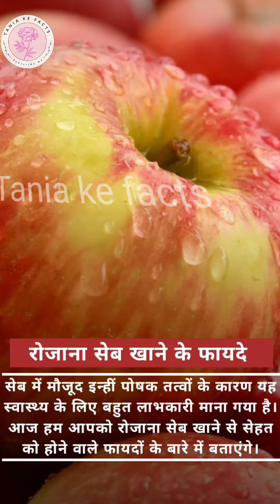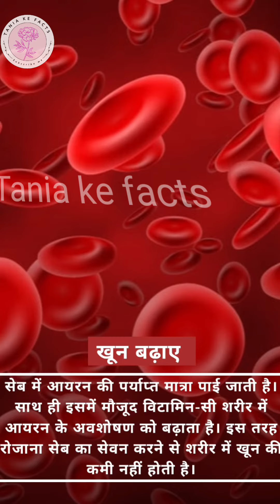रोजाना सेब खाने के 7 फायदेapple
facts
apple
apple vision pro
shorts
apple facts
interesting facts
amazing facts
facts about apple
apple vision pro review
short video
amazing facts about apple
short
facts about apple iphone
facts about apple company
amazing facts in hindi
amazing facts about apple iphone in hindi
amazing facts about iphone
iphone
amazing facts about apple iphone
amazing facts about i phone
unknown facts about apple
facts video
fact healer
facts channel
apple company
iphone 15
tech bengali
youtube shorts
fact
vision pro apple
facts about apples
ytshorts
apple event
apple vision pro facts
apple vision pro hands on
apple vision pro unboxing
quick facts
apple inc.
macintosh history
iphone secrets
amazing apple
byte-sized knowledge
tech trivia
unbelievable apple
top facts about apple vision pro
top facts
tecnology
applevisionpro
factoplooza
health benefits of apple watch ultra
health benefits of apple pectin
health benefits of apple watch series 9
health benefits of applesauce
health benefits of apple fruit
health benefits of apple cider vinegar and lemon
health benefits of apple juice
health benefits of apple watch
health benefits of apple cider vinegar in warm water
health benefits of apples
movie
songs
videos
apple fact
fact videos
reviewshorts
comedyshorts
danceshorts
musicshorts
artshorts
travelshorts
gamingshorts
fitnessshorts
fashionshorts
beautytips
cookingshorts
inspirationshorts
educationalshorts
entertainmentshorts
funnyshorts
lifehacks
diyshorts
quicktutorial
snackablecontent
oneminute
30seconds
minivideo
microcontent
quicktips
shortvideo
youtubeshorts
custard apple fun facts
fun facts about fruits
benefits of custard apples
health benefits of custard apples
cherimoya health benefits
facts about cherimoya
facts about cherimoyq
cherimoya facts
vision pro apple review
vision pro india
vision pro mkbhd
vision pro unboxing
vision pro review
vision pro mobile
vision pro software
apple vision pro pov
apple vision pro recording
apple vision pro trailer
tech discoveries
apple vision pro price
apple vision pro gaming
apple vision pro demo
apple tree
apple apple
a for apple
apple vr
a apple in a box theory 🍎😱
facts roaring
black diamond apple
shortsmost
shortsvideo
apple tutorial
apple leaks
apple review
macbook pro
iphone tips
apple news
unveiling the apple: 10 unique facts
apple watch
macos
mac
new iphone
facts corridor
viral shorts
apple amazing facts
shorts video
mind blowing facts in hindi
random facts
psychological facts
technology facts
shorts facts
amazing facts about apple in hindi
vision pro facts
vision pro
hindi facts
fact healer 2.0
astroverse
yt shorts
android
recently uploaded
trending
factmaze
jankari baba
physics
isaac newton
newton
newton apple theory
factmine
apple i phone
tim cook
steve jobs
factshort
apple ka logo khaya hua kyu hai
steve jobs apple logo
apple logo design
history of the apple logo
apple logo
applelogo
viral
sciencefacts
shortsfeed
viralshorts
fun facts about apples
iphone facts
top facts about apple
facts about apples for kids
fun facts
facts about india
facts about iphone in hindi
facts about i phone
facts about iphones
cool facts about food
apple iphone
facts about internet
funny facts about food
facts about iphone
apple fruit facts
top 3 facts about i phone
facts about nature
facts about coffee
apple trending
facts about the web
fatcs
news
review
apple vision pro users are now seeking refund
tech facts
trending tech
tech bengali shorts
meta quest pro
cheapest vr headset
card board vr
vr tech
augemented reality
vr technology
meta quest 3
virtual reality
vr
apple vr headset
vr headset
cheating
drama
text message
texting
text stories
apple text
top 10 most interesting and amazing facts
top 5 most interesting and amazing facts
top 3 most interesting and amazing facts
top 2 most interesting and amazing facts
top 10 most interesting facts
top 5 most interesting facts
top 2 most interesting facts
top 3 most interesting facts
eu vs iphone
iphone update
daily tech news
tech update
apple vision pro best features
apple vision pro pros and cons
what is the new apple vision pro
video for apple vision pro
apple vision pro demonstration
apple vision pro by apple
special about apple vision pro
why vision pro becoming trending
amazing science facts
facts about apple vision pro
science logical facts
science facts
facts about new gadgets
gadgets facts
amazing futuristic gadgets